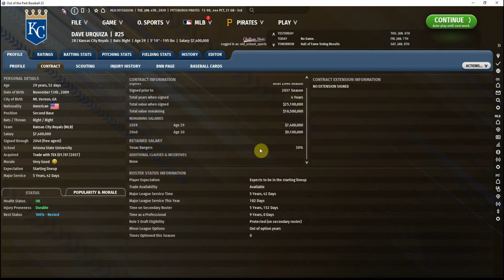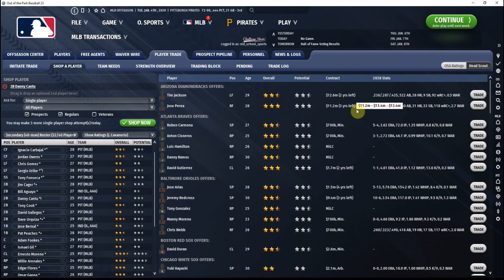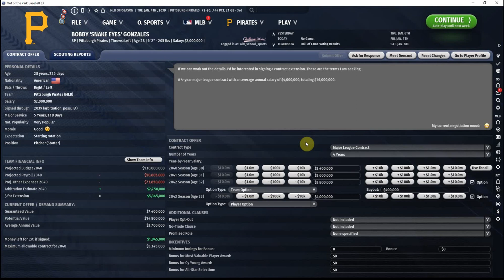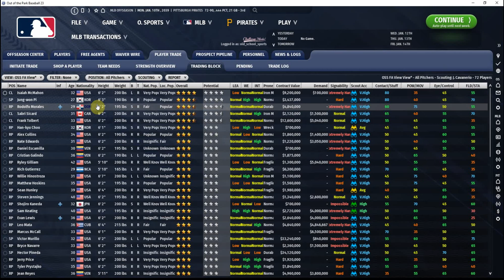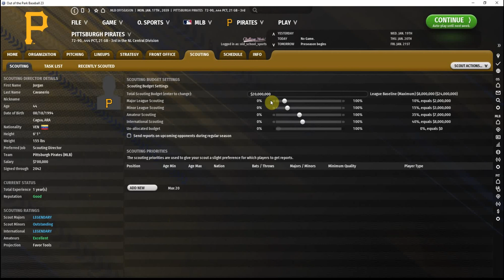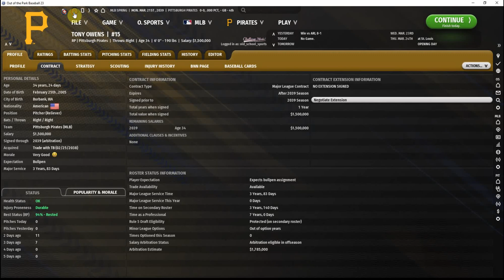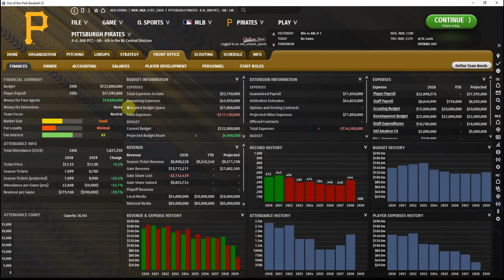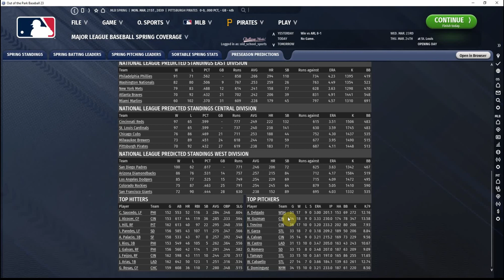Out of the Park Baseball 23 - Pittsburgh Pirates - Offseason and 2039 Spring Training (Ep 10)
We continue to make changes to our roster as the new season approaches. We trade away one of our top young hitters (wait, what?) for a familiar veteran, and then try to agree to a contract extension with one of our newcomers. After all of our activity, are these Pirates better than last year's squad?